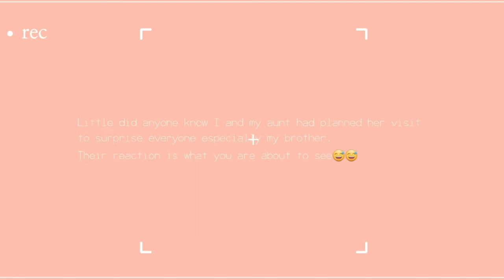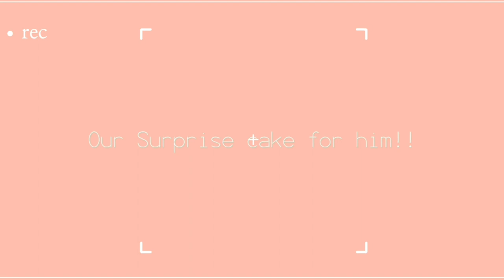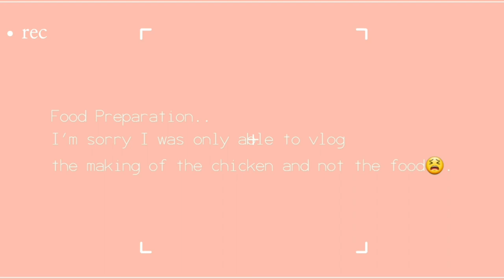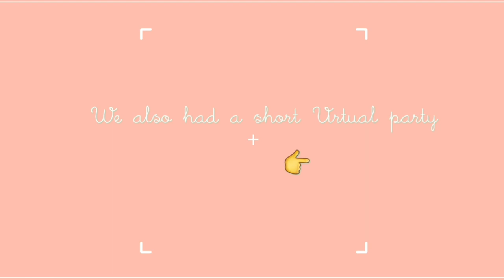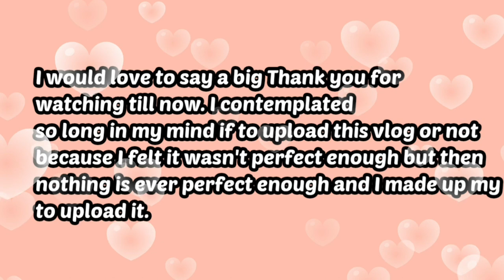Birthdayvlog Celebrating my Brothers 20th Birthday| Vlog |202020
Celebrating my Brothers 20th Birthday on the 20th of july 2020.

This video is long overdue. Please, do enjoy.